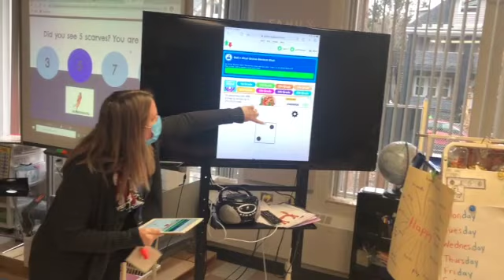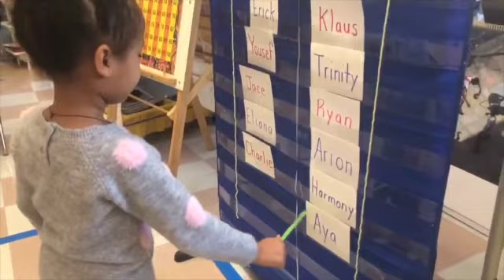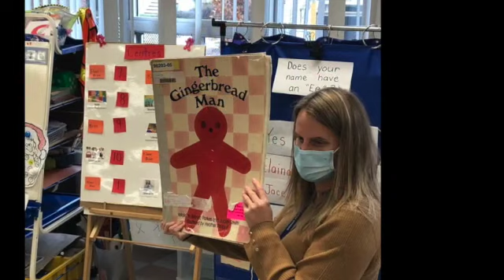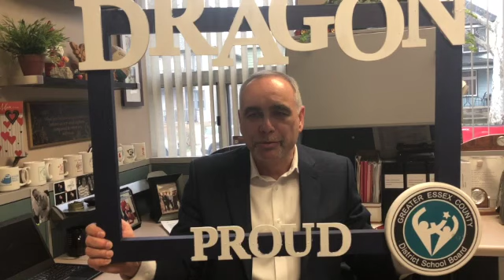Welcome to Dougall Public School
This video is about Welcome to Dougall Public School